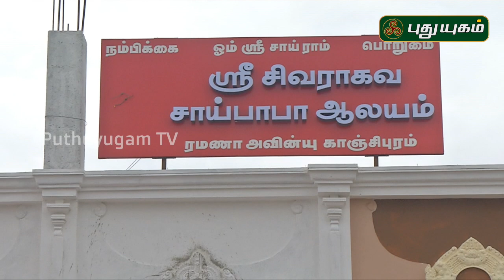Aalayangal Arputhangal | PROMO | 24/07/2019 | PuthuyugamTV